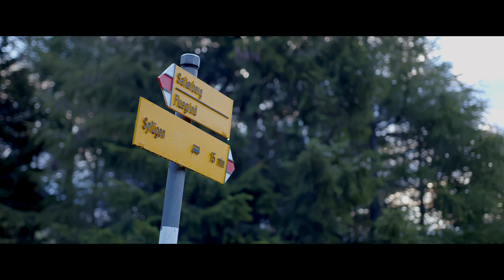Swiss Alps [4K]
Shots taken from various places in the mountains of Switzerland.

Gear:
Davinci Resolve